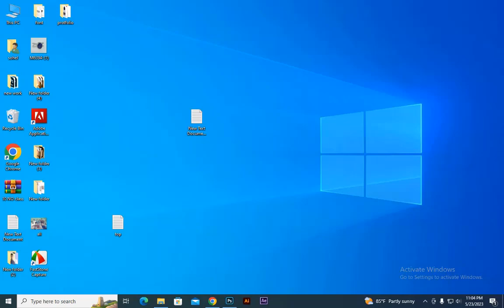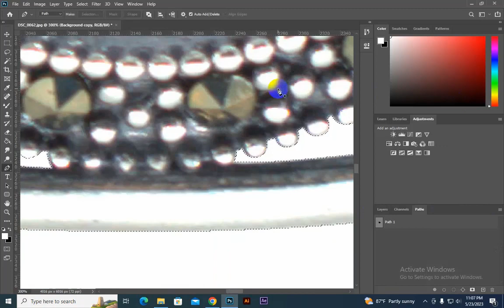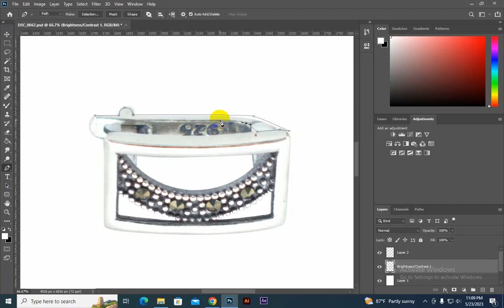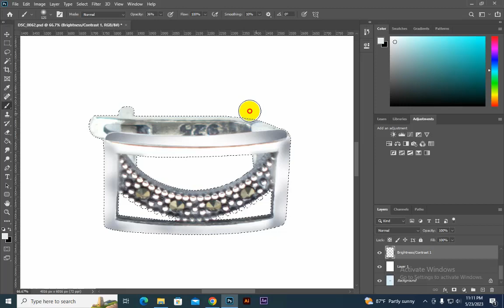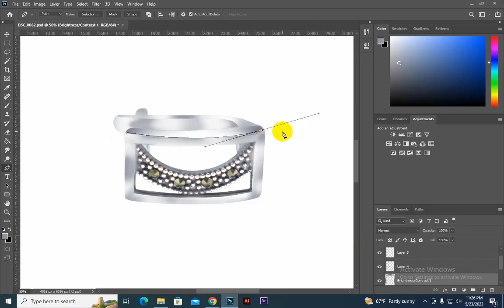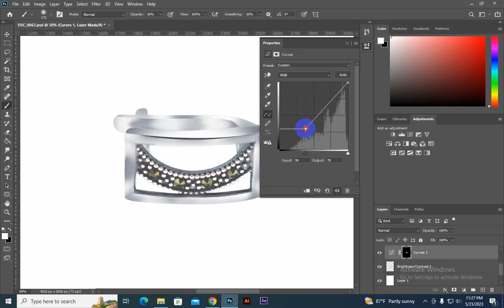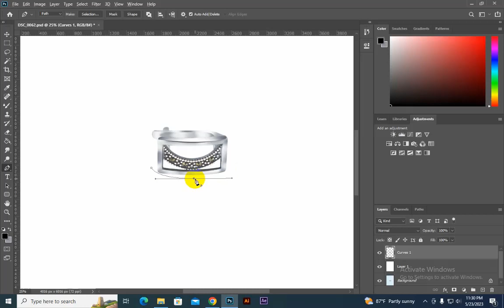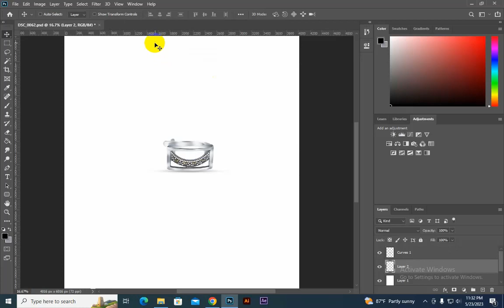High end Jewelry Retouch Photoshop Editing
High-end Jewelry Retouch Photoshop Editing jewelry retouching Photoshop tutorial Bangla
jewelry color correction jewelry photo editing app jewelry background remover jewelry design jewelry collection jewelry retouching photoshop
high-end jewelry retouching Photoshop jewelry retouch
jewelry retouching Photoshop tutorial jewelry photo retouching